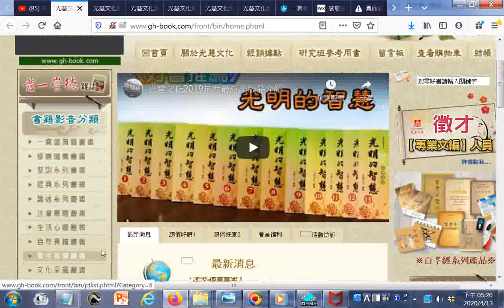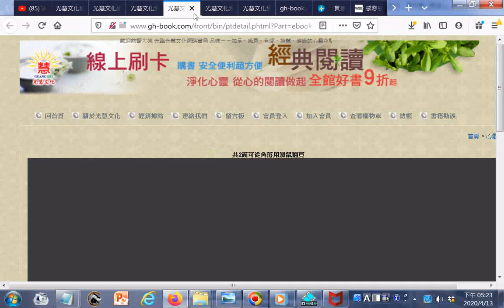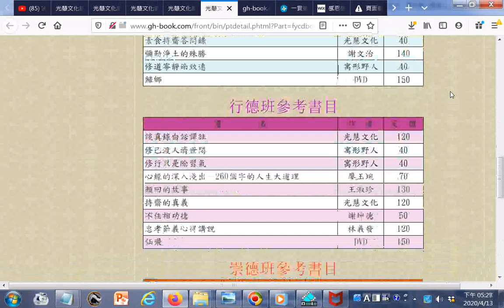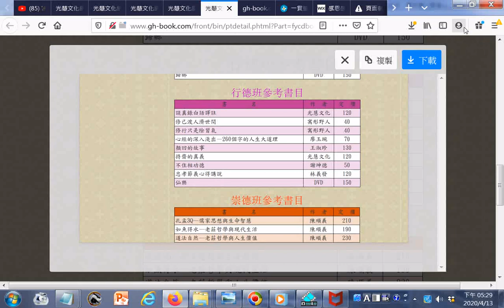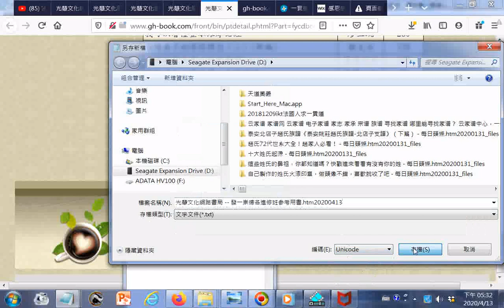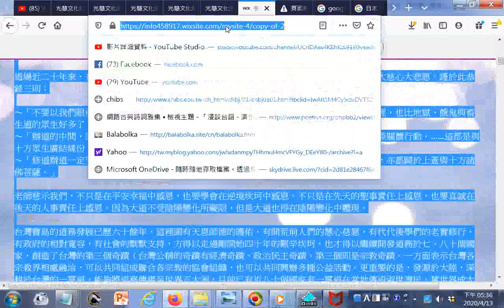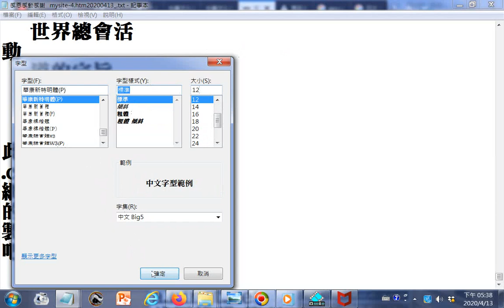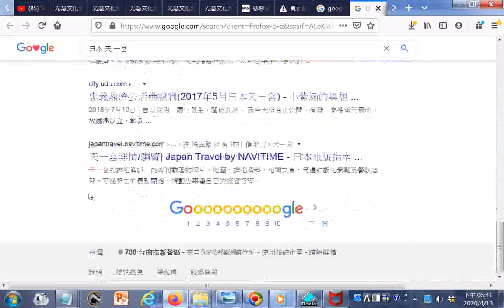瀏覽_光慧文化網路書局 -- 佛堂十箴言(134期崇德雜誌-珠璣法語)-- 兒童讀經教材-- 發一崇德各進修班參考用書-- 感恩感動感謝 mysite-4.htm20200413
光慧文化網路書局 -- 佛堂十箴言(134期崇德雜誌-珠璣法語)-- 兒童讀經教材-- 發一崇德各進修班參考用書-- 感恩感動感謝   mysite-4.htm20200413.htm20200413
筆者附錄: (本頻道讀經影片與光慧文化網路書局共享)有求孔孟聖道三寶心法就不枉費今生來世間。世間財世間用--生不帶來，死不帶去，或是給以後不相識的人用，但是得三寶心法卻能帶著走，在世能逢凶化吉、躲劫避難、改變命運，壽終能超生了死，離苦得樂，智者切莫入寶山而空手回。